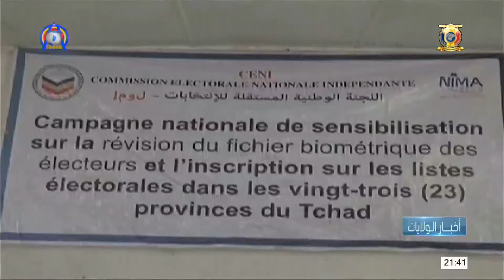PROVINCE DU KANEM - Lancement du fichier électoral